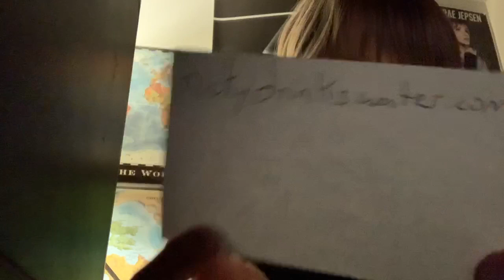Nicky Drinks Water #2880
Below are links to my stuff and stuff associated with me, along with useful information !

Nicky Drinks Water is a project started on Aug 13, 2015, originally called 'My Name is Nick Drinks Water'. it was inspired by the legend Jon Drinks Water

~~Music~~

the "song of the video" has been retired, because i can no longer upload videos easily from my computer. thank apple.